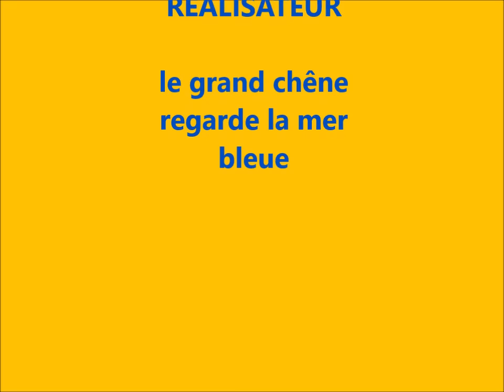Promenade sur la montagne de Clermont part 1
Sons authentiques première partie,
Rencontre avec les chevaux
Rencontre avec les ovins
Vue depuis le pied de la montagne sur Hauts-de-France
Automne 2019, le 11 Novembre 2019, beau temps, ciel bleu
découverte de la flore et de la faune
Comment murmurer à l'oreille des chevaux ?
baies rouges, poil à gratter ?

Agneau : mâle ou femelle de moins de 12 mois.

Agnelle : femelle de moins de 12 mois.

Bélier : mâle de plus de 12 mois.

Brebis : femelle de plus de 12 mois.

Mouton : espèce ovine en général.

Antenais(e) : agneau ou agnelle né(e) de l’année précédente et encore inapte à la reproduction